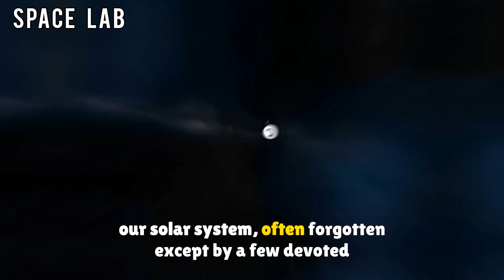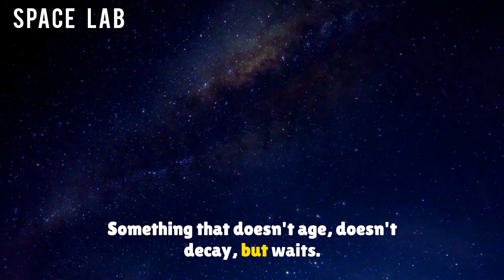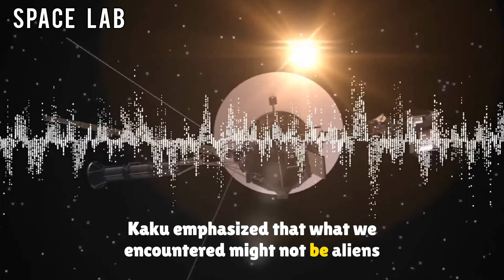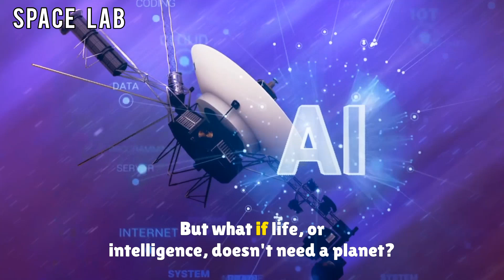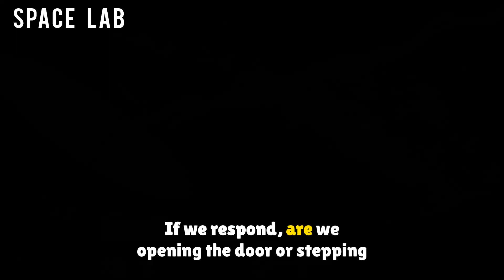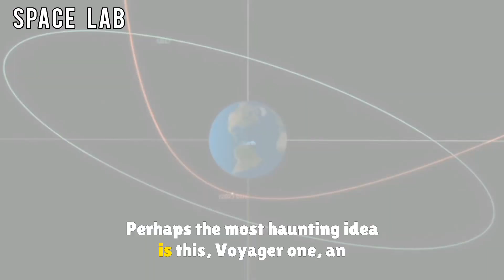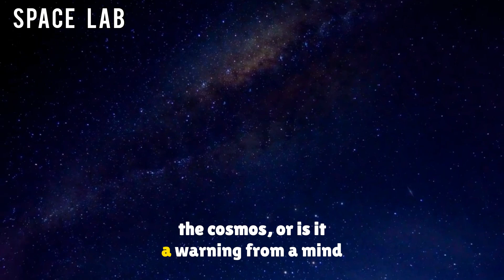Voyager 1's Silent Encounter: AI Reveals Ancient Intelligence Beyond the Stars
In an astonishing twist to humanity’s quest for cosmic knowledge, Voyager 1 may have just become the first human-made object to communicate with a form of non-human intelligence. Recently decoded by an advanced AI, Voyager’s signals hint at a mysterious presence in interstellar space—one that doesn’t just observe but may have responded. Join us as we break down this stunning revelation into three chapters: The Discovery, The Intelligence, and The Implications.